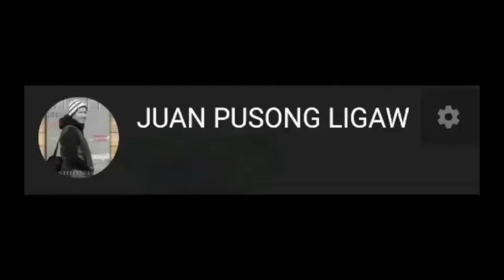UKAY-UKAY HAUL SUMMER OOTD | PERFECT SA MGA WALAY BUDGET | UKAY2 CHALLENGE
Dahil Summer na at di pwedi lumabas ng bahay, NO PROBLEM! Dalhin ang beach at bukid sa loob ng house 😂🤣🤣
Ukay-ukay Challenge House Edition
Salamat ma'am Lhady Dimple sa barato ra nga ukay-ukay.